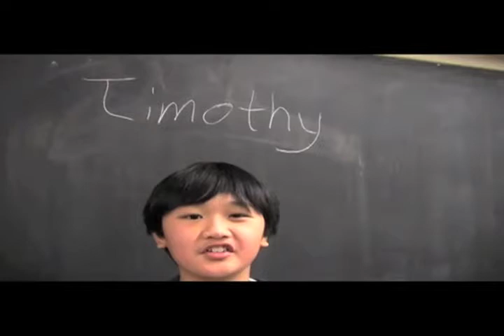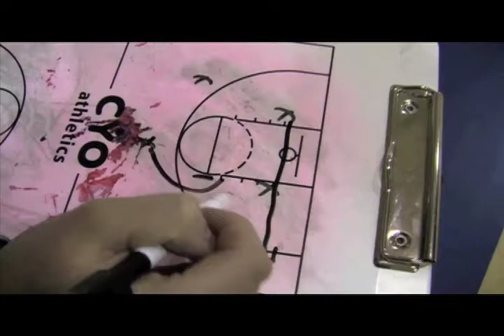The Best of Timmy's Corner (Part 1)